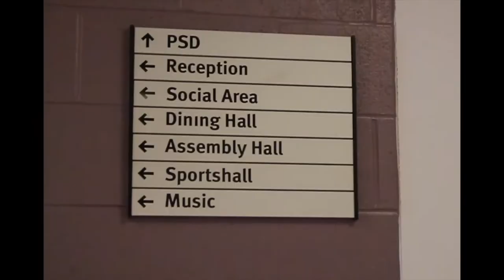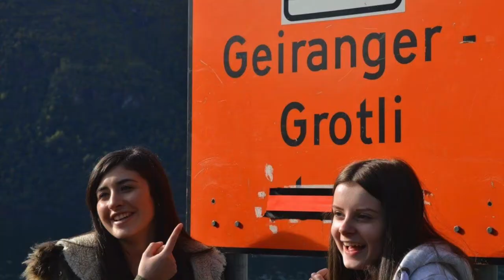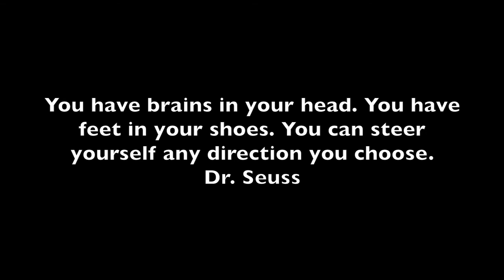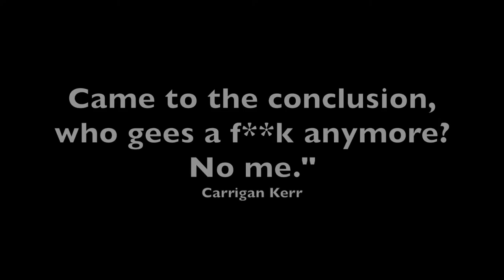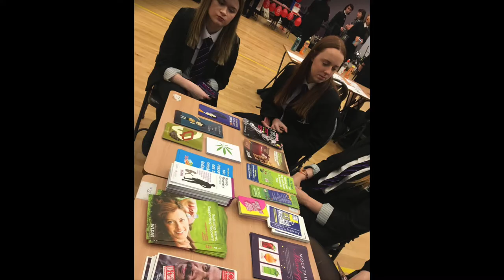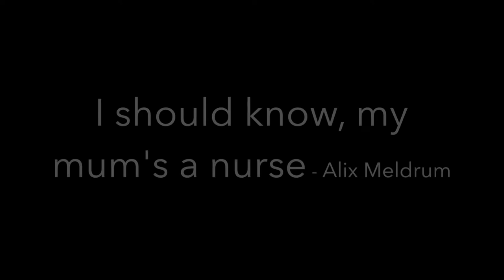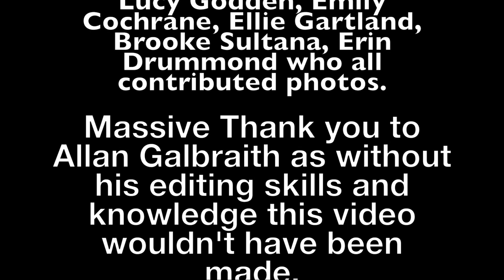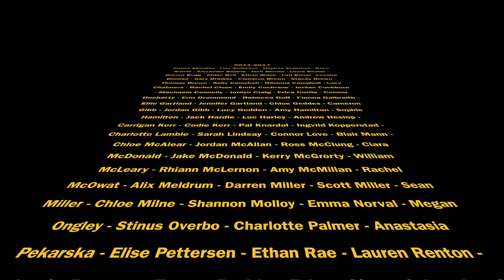Armadale Academy Graduation 2017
Armadale Academy 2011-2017 School Leavers Graduation video.

Thanks to Allanbuzzy as without his editing and IMovie knowledge this video wouldn't have been made. @Allanbuzzy

Thanks also to Mr. Orr for contributing photos.

Biggest apologies to Paige Farrell and Jasmine Ellis who's names have somehow been missed on the scroll at the end. I'm very sorry.

All rights to the respected artists.